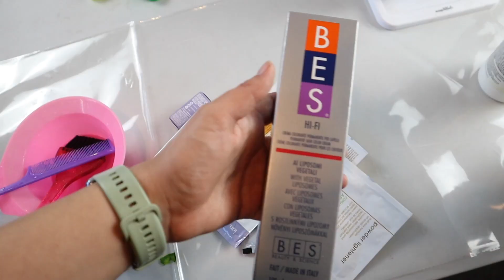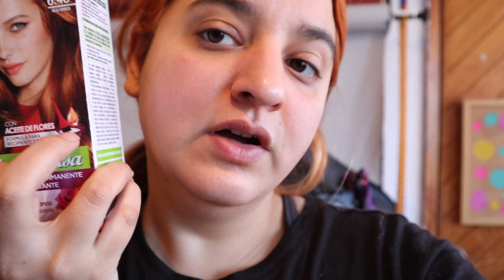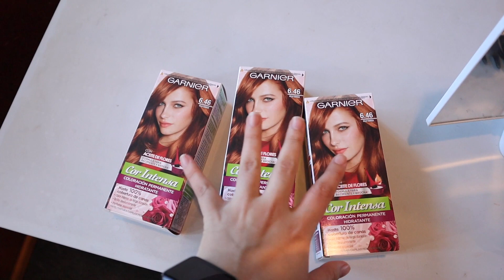Me Pinté el pelo SOLA porque quería ser PELIRROJA y no había Presupuesto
Hola amikos! En este vlog me verán pasar de castaña a pelirroja / cobre porque tenía muchas ganas de pintarme el pelo pero no tenía dinero para ir a un salón

🎷¿Quieres música chida para tus videos?